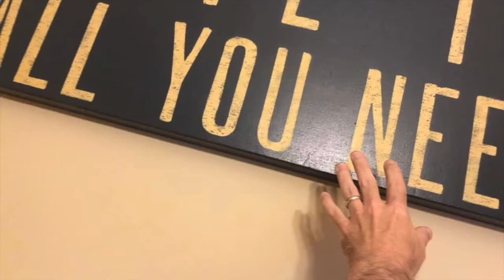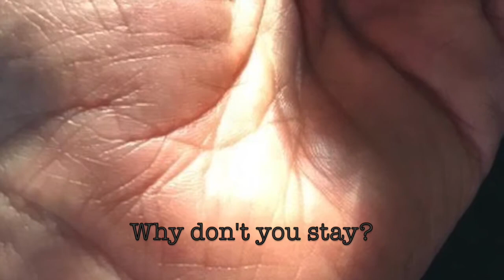Fits of Hail - In Service of Hands